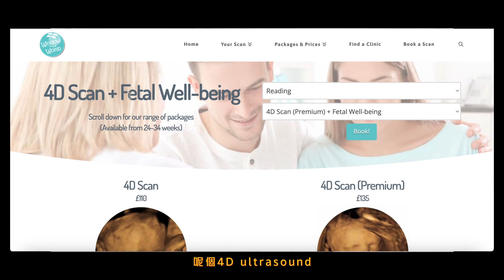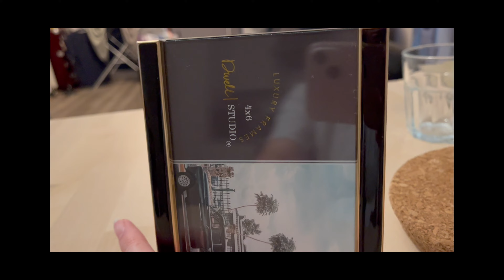【🇬🇧英國懷孕】4D 超聲波｜係英國照要幾錢呢？｜BB似爸爸定媽媽呢？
最緊張嘅4D SCAN終於黎啦～
因為係英國醫院照超聲波係只有黑白照，另外係睇唔到個樣，
今次就去外面私家照4D，睇下BB似媽媽定爸爸呢？
另外原來英國照4D一D都唔貴～

如果有問題歡迎私信/留言～～

🐶 同埋記得Subscribe我嘅Channel啦，咁你哋就可以第一時間收到我最新影片通知啦
yi7Q